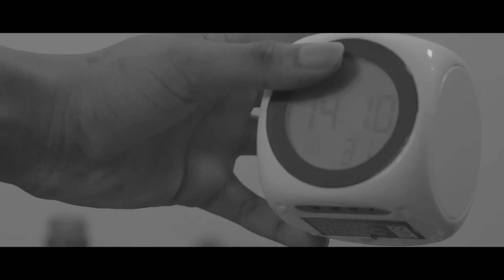Daly ft Babz Wayne - SANG ( OMG ) ( version longue)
DALY ft Babz Wayne  – SANG

Album « OMG " disponible fin 2017 début 2018
 Titre :  SANG
 Auteur : D.DALY
 Compositeur: Ruben MEL ( Babz Wayne )
 Arrangements : Ruben MEL
 Choeurs : Sandra Jean-Charles
 Choeurs additionnels : Djayden DALY
 Editeur : Hitmaker Army publishing
 Production : Hitmaker Army / Four Winds Music
 Année : 2016
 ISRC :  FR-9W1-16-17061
 Prises de voix  : STUDIO CASSIN
 Mixage :  Ruben MEL
 Mastering : PM STUDIO
 Photo : Guillaume ARICIQUE (Happy man photography)
 Visuel : Sidney kwanone

Réalisation : D DALY  pour nouveLune
Scénario : D DALY , D.ZANDRONIS
Cadreur 1: Lionel nel ( Nirvana)  (G-island)
Cadreur  2 : Raphael NOVELLA
Montage : Flox (ABROAD studio ) :
Assistant montage : Rvrevision
Fx clip 2 : Rvrevision , Marvin FAUCHI
Prises drone 1 : G ISLAND
Prises drone 2 : Patrick SOULEZ
Sound Design : Ruben MEL
Post-Production Audio : Ruben MEL
Sous-titrage : Ruben MEL

Remerciements à tous les figurants du RAIZET ( les seuils ,les quartiers , les esses , les carbets ,  voix ferrée , ect …)
Remerciements aux acteurs : Nikobee ,kendrick,hugette,Raymond NAZAIRE ,jacky,émilie , les enfants et parents ,Sandra ,Shaka, olivier ,
merci à  Beber , Alain Olivier , dany ( fond logier), Patrick Soulez et famille , Himuss , le casino (jacky et fabrice) ,Le pink berry ,Personnel du cimetière. Florence , Didier , Jean marc CASSIN .
UN TRES GROS BIG UP à LONGHORN , Michel MELANGE et ma team BEST TEAM ‘’TOUT EST POSSIBLE ‘’ les teper’z ‘’.TEP. ONE MAN GANG

Konmen fo-y ni pou mò..
Pou kè nou pwan konsyans
Ponmoun pa ka fè éfò... !!!
Mé Nou toujou ka plenn-Nou
kè jennès an-nou annérans
Édikasyon ni on défayans
Toutmoun ka subi vyolans-la an silans ...
San ké toujou  koulé!!! (*2)

I lévé ta kon chak fwa
I té an lari-la yè swa
Dè tout fason, pa ni ayennafè..
I lagé lékòl
I two jenn pou Pòlanplwa...
Lè i ka travay pou patwon
Sé pléré pou péyé' y
yo ka pran-y pou kouyon
Lé i gadé enfòwmasyon
touléjou sé kób
Touléjou sé tantasyon
Manman-y sizé tout lajouné an télénovela
Mandé-y o ti frè a-y
Pap’a-y toujou adan on jé
Adan an bivèt ou owa pannyòl a-y ...
San rèpèr é sé « fè buzz » ki lanmòd
Kodéyin poud pou braké pas i « Thug »
Jiskojou i tonbé si yonn Pa komòd
Lavi pa on film dè Spielberg

I ka travay a plen tan
lajouné kon lannuit
Pou-y pésa kolé bout
Fè biznès
mové trip pou Boug-la
Sa tantan vi-la plizanpli rèd
sé lé menm ki ni tout
Fanm a-y a bon
ja las,ja ni asé
Ant kòlè a Misyé é ti moun a jéré
Ka réfléchi Mèt tou sa o pasé
Paskè sa ka vin dèplizanpli danjéré
On swa, i rantré
I té ja pwan on kuit.
Boug an nou byen chajé
Boug an-nou byen atout
gadé Ba Fanm a-y, i ka vwè i ka palé adan on Téléfòn
Boug la trapé on dout
I Pa chèché
Pa fè ni yonn ni dé
I ralé fizi a-y
Pa menm lésé- y palé
Fanm-la kouwi_ pran ti moun vlé  tayé
Zòt ja sav sa i fèt a pré …